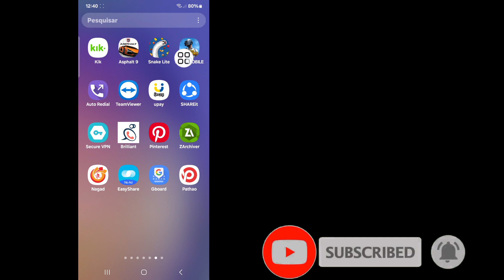Como ativar o giroscópio no PUBG MOBILE e BGMI | Configurações do giroscópio Pubg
Você deseja ativar o giroscópio no PUBG MOBILE e BGMI.Se sim, este vídeo é para você. Neste vídeo vou mostrar como ativar o giroscópio no PUBG MOBILE e BGMI! .Mostrarei o processo mais fácil para ativar o giroscópio em PUBG MOBILE e BGMI (2024). Então continue assistindo o vídeo completo sem pular para aprender como ativar o giroscópio no PUBG MOBILE e BGMI...

.Sua pergunta.

 Como eu ligo o giroscópio no BGMI?
Como ativar o giroscópio no PUBG Mobile?
Como ativar o giroscópio?
Por que meu giroscópio não funciona no PUBG Mobile?
Como obtenho as configurações do giroscópio?
Como faço para consertar meu giroscópio?
Posso obter giroscópio no meu telefone?
Quais são as melhores configurações do giroscópio no PUBG?
Como desativo o giroscópio no PUBG Mobile?

Isenção de responsabilidade de direitos autorais De acordo com a Seção 107 da Lei de Direitos Autorais de 1976, é permitido o "uso justo" para fins de crítica, comentário, reportagem de notícias, ensino, bolsa de estudos e pesquisa. O uso justo é um uso permitido pela lei de direitos autorais que, de outra forma, poderia estar infringindo. O uso sem fins lucrativos, educacional ou pessoal inclina a balança a favor do uso justo.

Muito obrigado para olhar. Não se esqueça de se inscrever para mais vídeos de mídia social e tecnologia! Obrigado por seu apoio!!